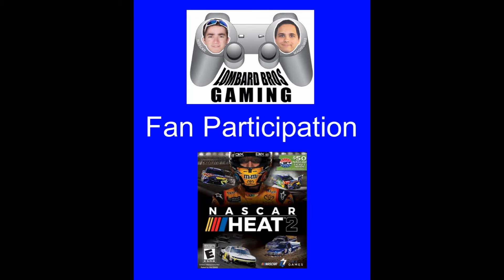NASCAR HEAT 2 Let's Go Racing #106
Bustin Loose 2:09 Audionautix Rock | Angry